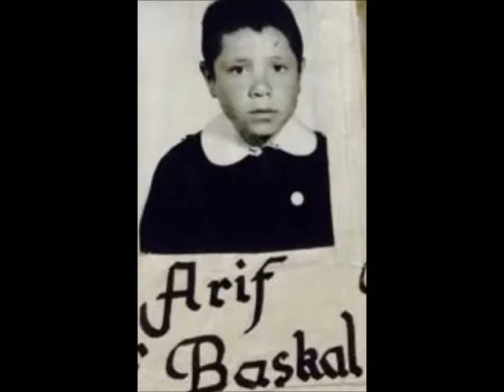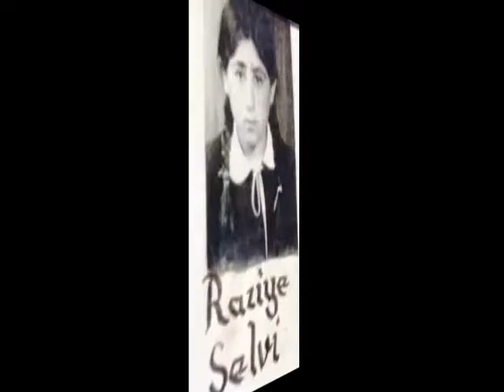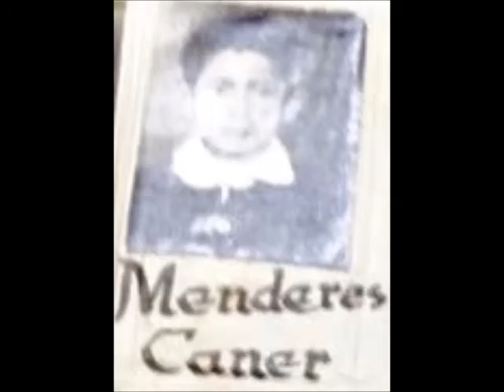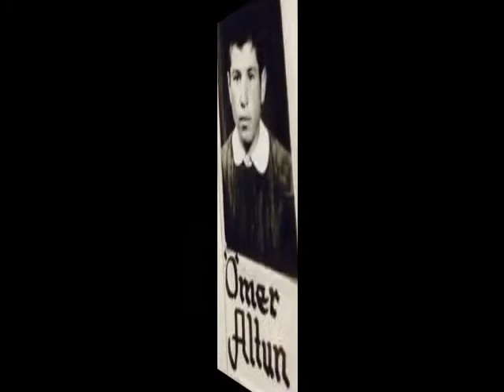FilmimÇANDIR.ATATÜRK İLKOKULU 1971 1972 MEZUNLARI.